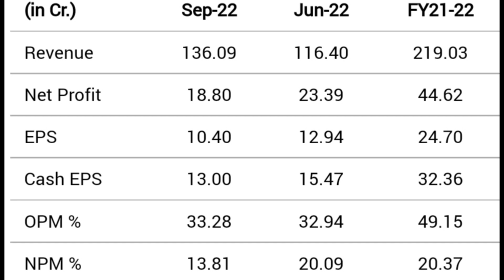kpi green energy Ltd share latest news | bonus issue meeting date update complete details